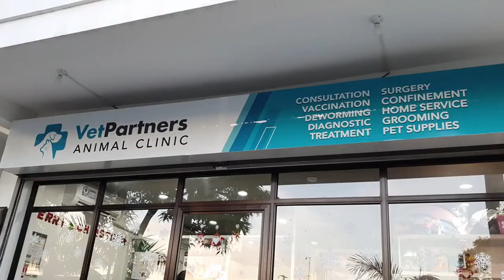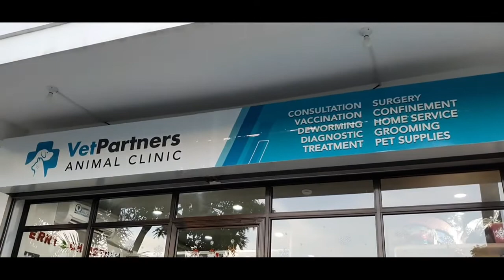Grooming for Shih Tzu |Animal Clinic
Grooming day for Hachiko
Grooming for Shih Tzu
Pet Care
Animal Clinic
Every 1 to 3 days: Brushing is dependent on coat length; Long coats every day, moderate coats every 2 days, short coats every 3 days.

Every 3 weeks: Baths. ...

Every 6 weeks: Nails.

As needed: Coat trims; is dependent on the desired coat length.

As needed: Paw and nose care